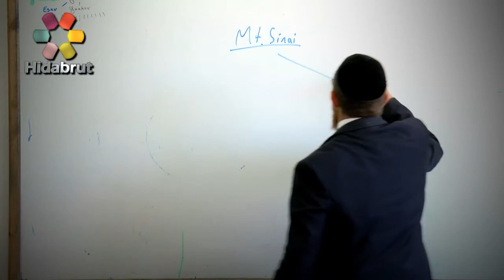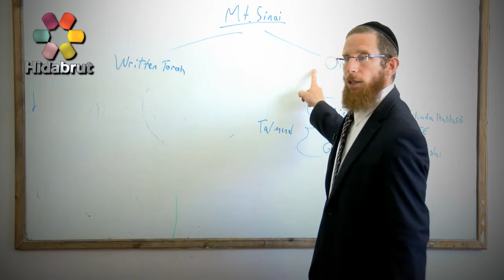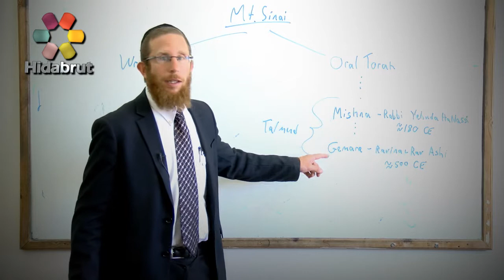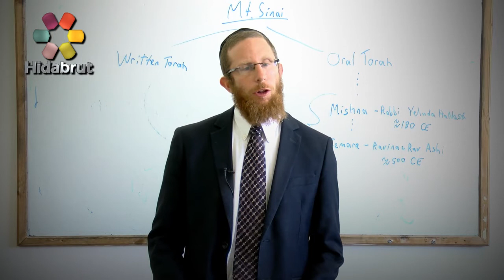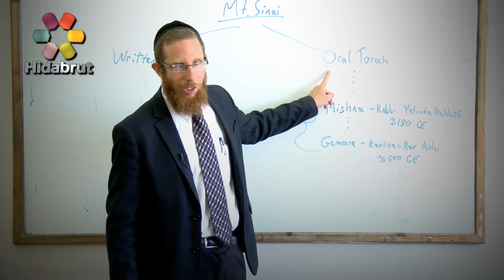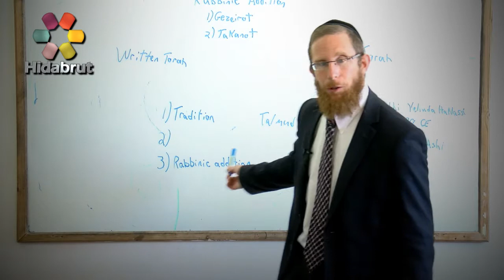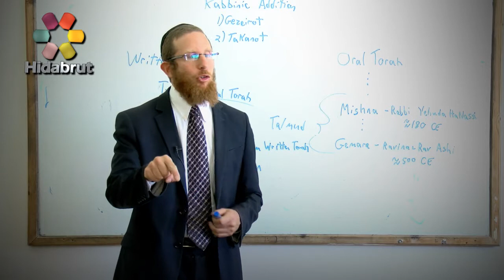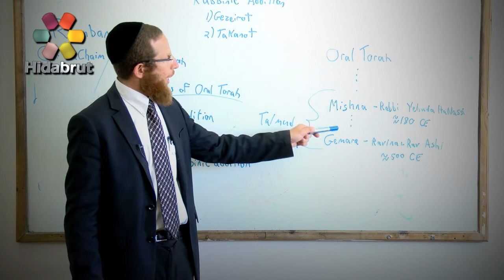The Transmission of the Torah - Rabbi Yaakov Lynn